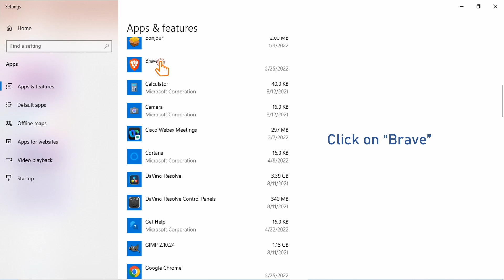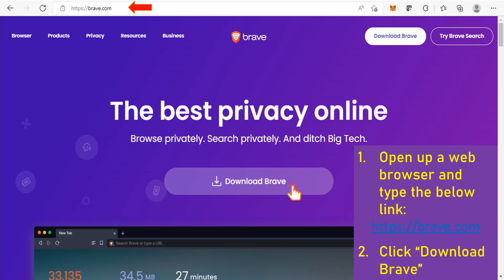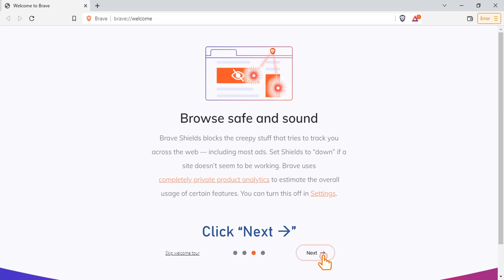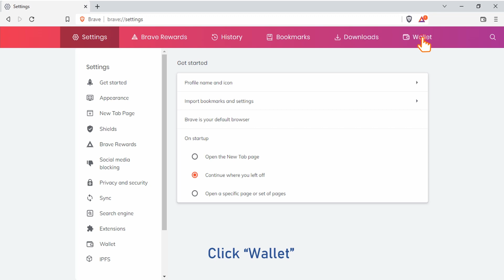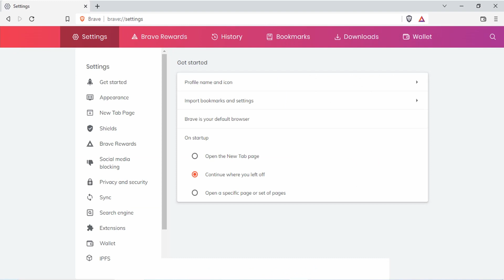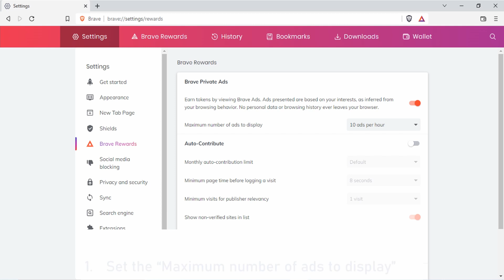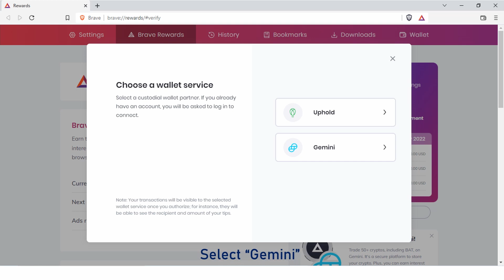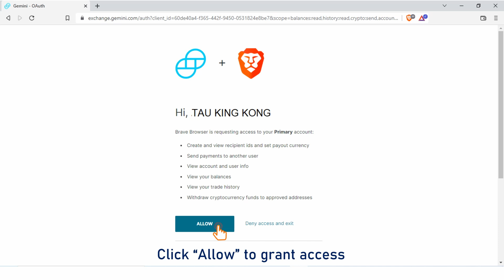Uninstall and Reinstall Brave Browser | Restore Brave Wallet Crypto Account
This video walks you through the steps of uninstalling and reinstalling the Brave Browser, and the restoring your Brave Wallet account.